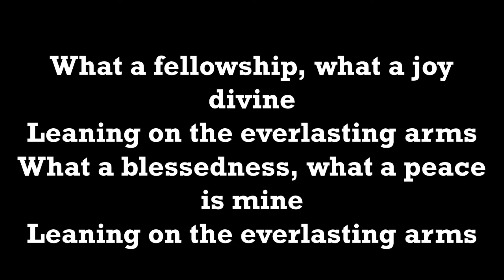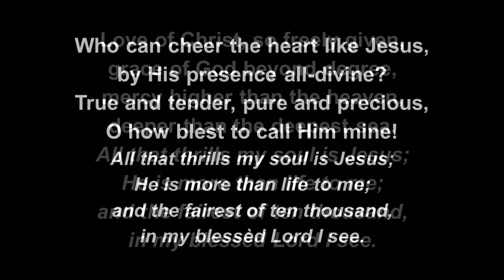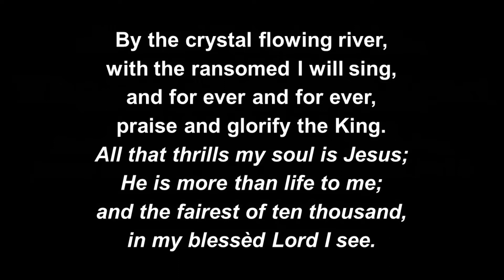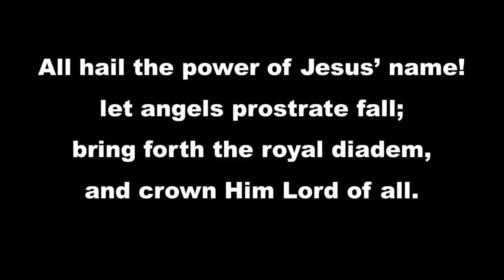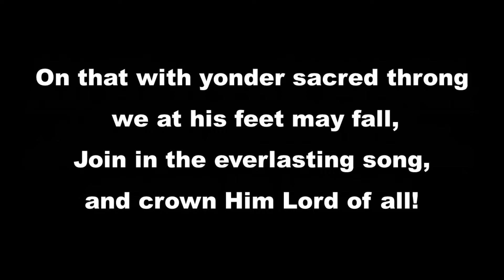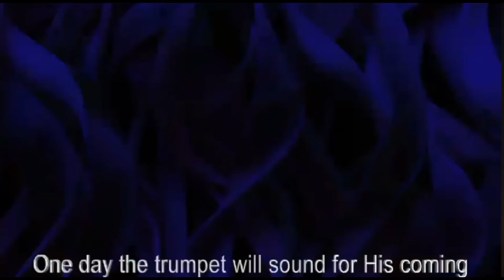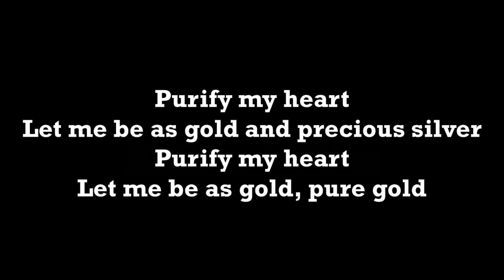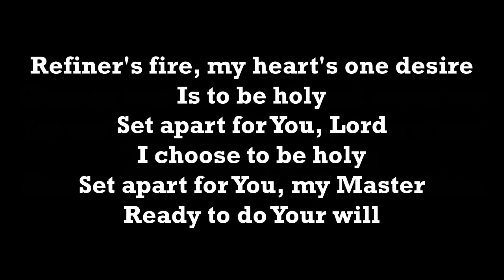Sunday 20th February 2022 PM Pastor Clifford Morrison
Pastor Clifford Morrison takes his reading this evening from Matthew Chapter 5 verses 1 to 12 and brings a message entitled "Unlocking The Beatitudes- Spotlight On Purity". This service was recorded on Sunday 13th February 2022.